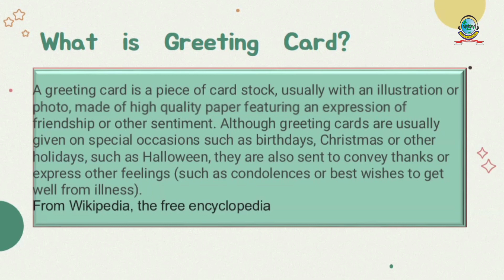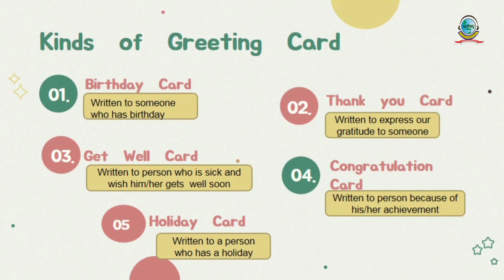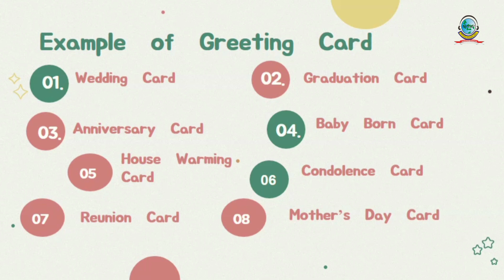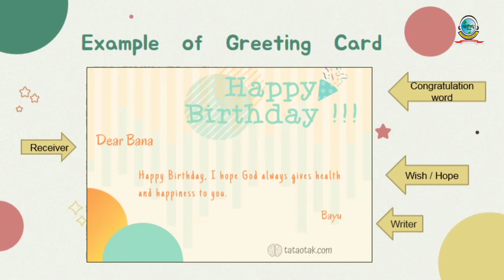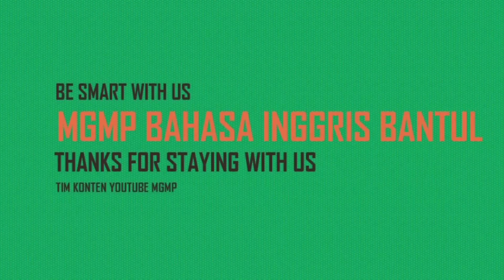Bab 5 : GREETING CARD KD 3.5 II MATERI BAHASA INGGRIS KELAS 8 SEMESTER 1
Materi Greeting Card biasanya dibahas secara lengkap dan rinci sehingga cocok untuk belajar mandiri.